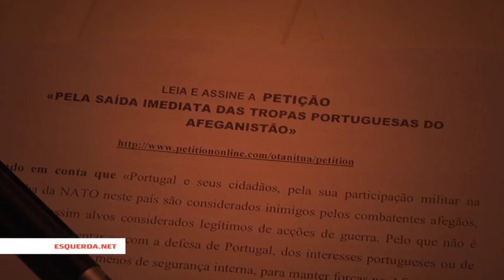ESQUERDA.NET | Petição pela saída das tropas Portuguesas do Afeganistão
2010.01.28 | O Arco da Rua Augusta em Lisboa foi o local escolhido para a recolha de assinaturas da Petição : - Pela saída imediata das tropas portuguesas do Afeganistão.
Mário Tomé e Vítor Lima, apoiantes desta iniciativa explicaram ao esquerda.net o porquê desta campanha.